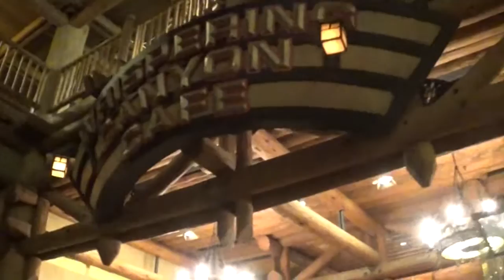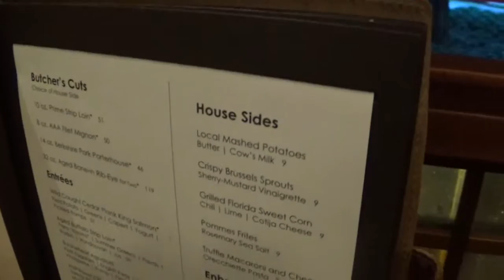Dinner at Artist Point, Wilderness Lodge - Walt Disney World, Florida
Artist Point is a signature restaurant in the beautiful resort, Wilderness Lodge.